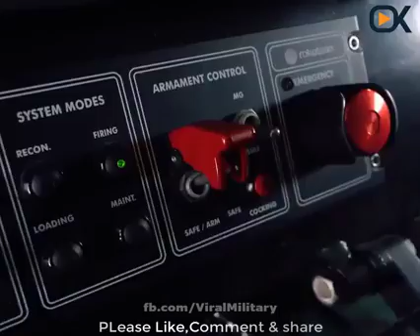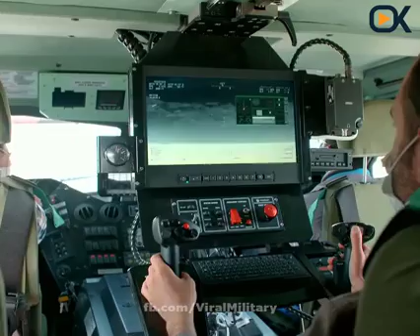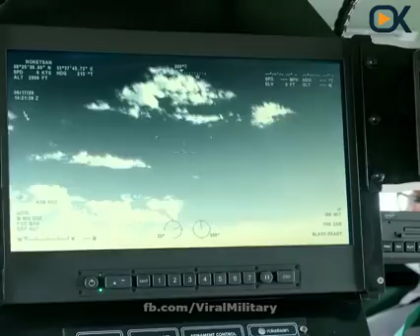Turkey Missile Technology Top Guns Top rated Weapon